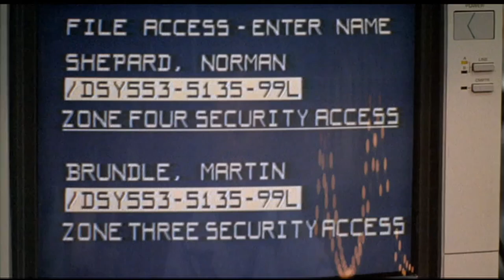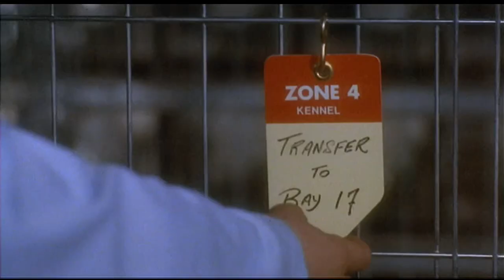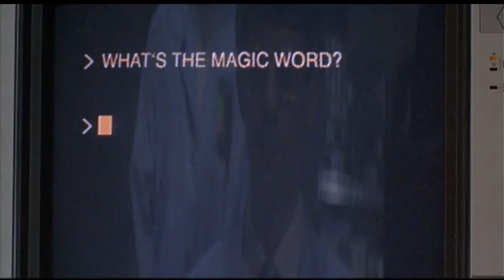The Fly II (1989) - Horror Movie Recap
It's time to revisit the Brundle family with The Fly II (1989). In this horror movie recap, we'll pick up where the last movie left off. Seth Brundle and Veronica Quaife's corporate-owned son, Martin Brundle, tries to continue his father's work while coming of age as a fly.